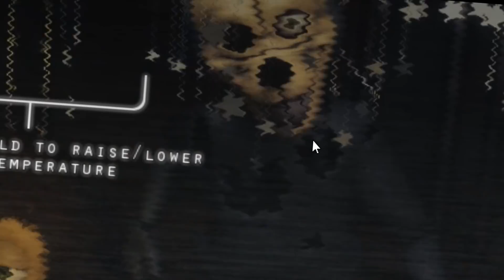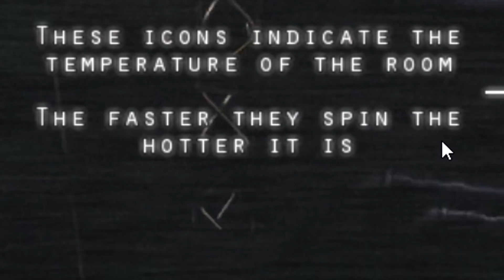FNAF, FANGAME, E CLOWN! HO PAURA! - Eddie and The Misfits (Demo)